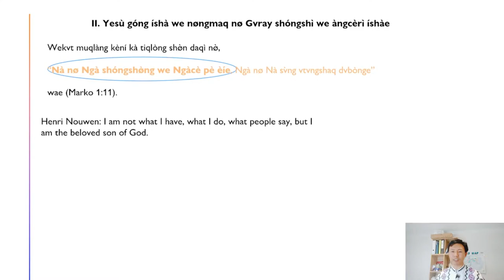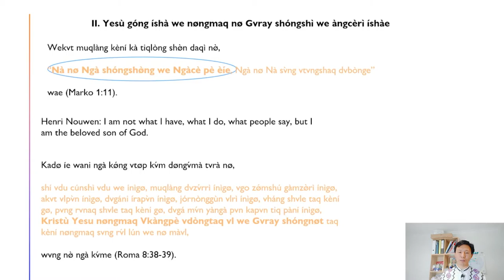Gvray Mòngkà (Gvray shóngshì we àngcèrì íshàe)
Rvcv́ngcè tiqgǿ nø pø̀ àng vdá we pø̀ dvrèrì rvt (Màdá rvt), paqzí sharvt (mvsha rvt), shvla we bv̀nlì wá lúnò rvt (wá mvlúnò rvt) vsv̀ngí shvgùnò rvt (tøllí vpíò rvt) àng zi dvng vháng (vcip) bǿì we møí, àng mvdø̀ng ílòng nø Gvray shóngshì we àngcè í lòng mv̀ng íe.

Polò wa we nø, Yesu vdòng kèní ngàí lúnò we Gvray shóngnøt kèní kapà ígø rál mè lún wae. We padø, nøngmaqtaq vl we Gvray shóngnøt dø dvciq lvpat dønge. We mvdv̀mtaq nøngmaq nø riprà we íe.